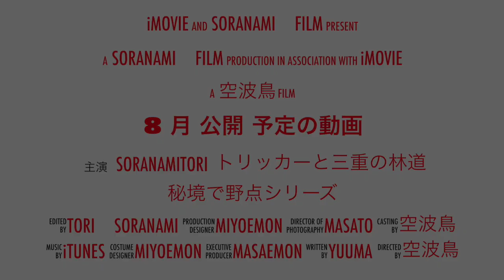8 月公開 予定の動画《予告》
8 月公開 予定の動画《予告》
８月公開予定の動画です
くだらないものばかりですが
お暇であれば是非見てください